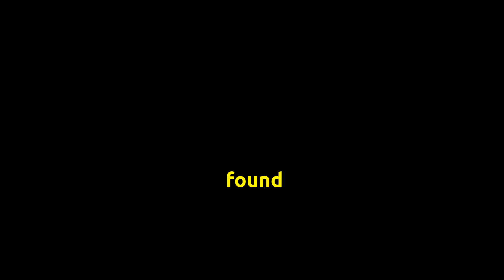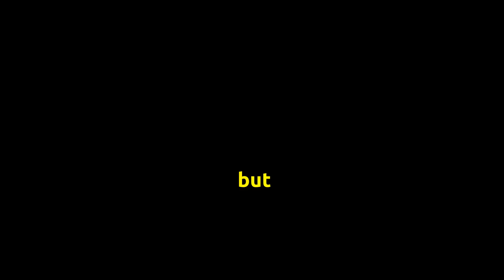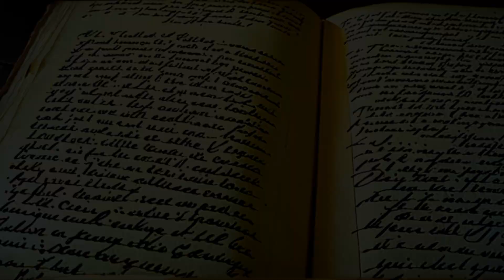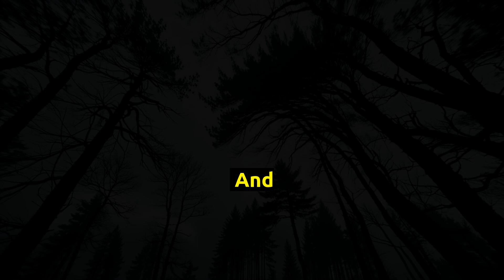This Story Will Haunt Your Dreams... The Shadow in the Woods [Horror Narration] 💀😱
Turn off the lights, get cozy, and prepare to be terrified. Tonight, we delve into the chilling legend of Blackthorn Woods with a haunting story reading of "The Shadow in the Woods." 😱
Featuring unsettling imagery to enhance the fear, this story will stay with you long after the video ends. Are you brave enough to enter the woods? 🌲